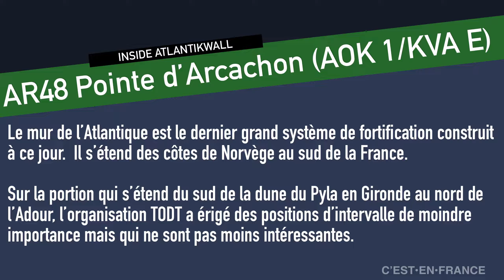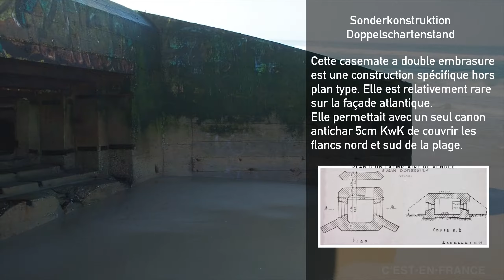Inside Atlantikwall - AR48 Pointe d'Arcachon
La position de la Pointe d'Arcachon est situé en sortie du Bassin d'Arcachon en direction des plages landaises. Elle doit son intérêt actuel à une belle casemate SK Doppelschartenstand